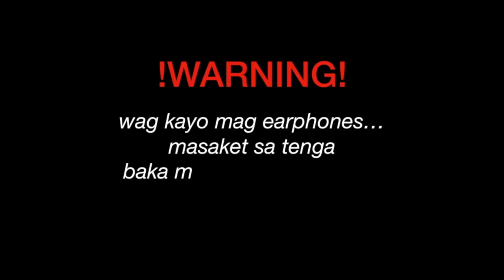[TREASURE MAP] EP.46 📹 리얼한 일상 오픈! 다 보여드립니다 📹 - REACTION (Philippines)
HI TEUMERS/BUBBIES!! MEDYO SABOG AKO DITO GUYS PASENSYA NA HAHAHA PERO SANA NAG ENJOY PAREN KAYO HEHE PLS SUPPORT OUR UPCOMING TREASURE AU SERIES PO!! STAY SAFE GOIZ! God bless us all and i luf u mwa!
Acts 13:2

While they were worshiping the Lord and fasting, the Holy Spirit said, "Set apart for me Barnabas and Saul for the work to which I have called them."
If you are new here HI I'M MIZPAH!!! yung katabi ko naman ay si ate Ynna!! you can call her Hana din hihi and if you like this video don't forget to give it a big thumbs up and subscribe! tysm :)))

Contact Mizpah!!

Contact Ate Ynna!!